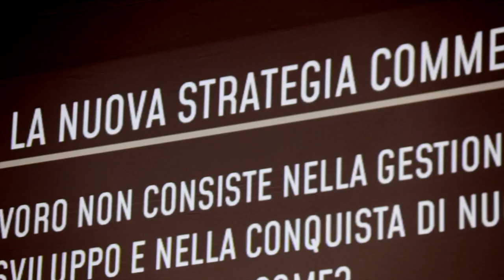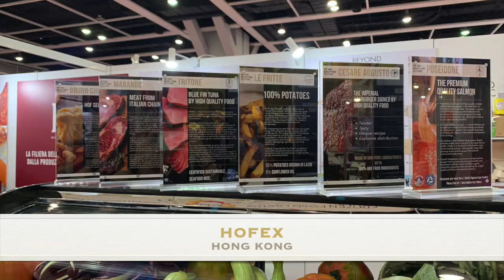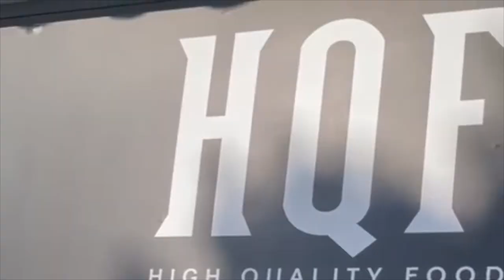VIDEO SALES MEETING SETTEMBRE 23